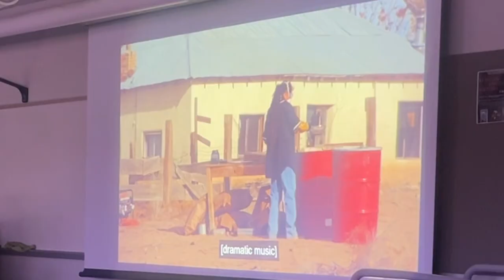Philosophy department engaged students in a discussion on a controversially titled film.